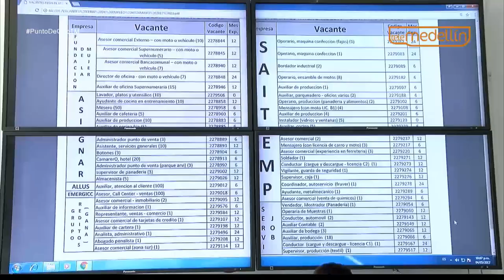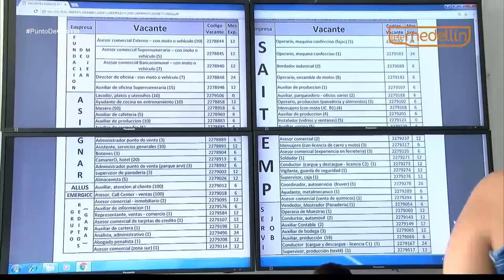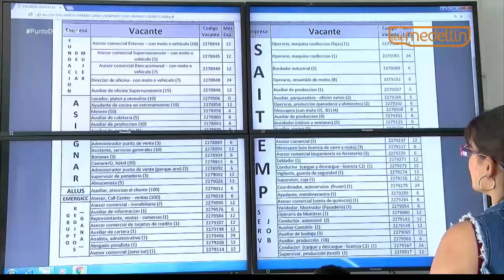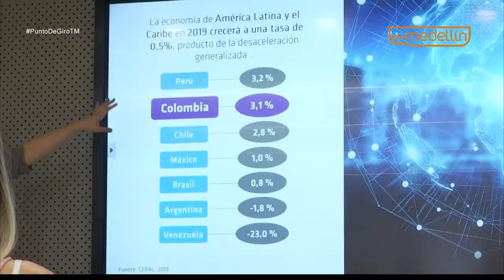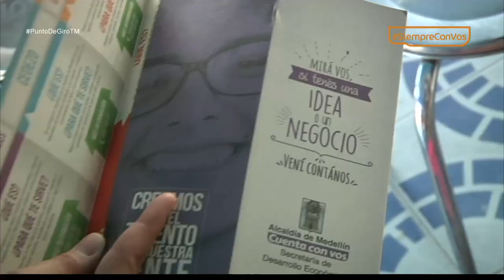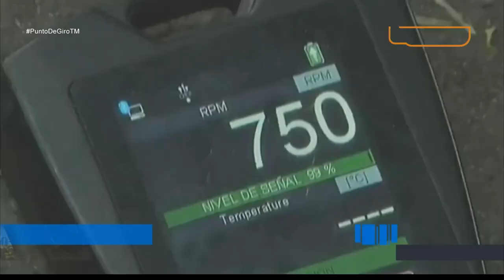¿Qué sucede con el empleo en Medellín? [Punto de Giro] Telemedellín